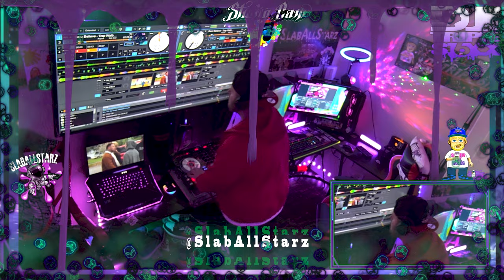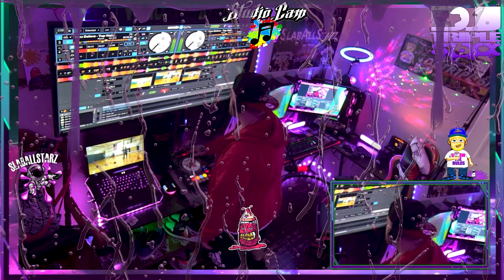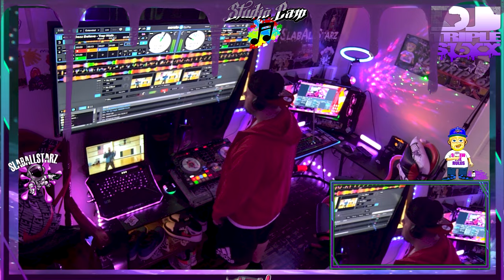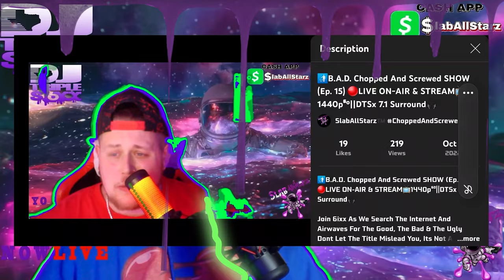Bezz Believe - Trap Walberg (Official Chopped VIDEO)📺[Chopped And Screwed By DJ tR1pL 6ixx]